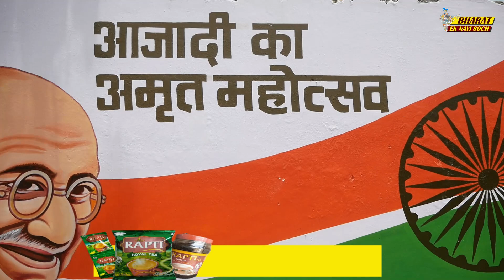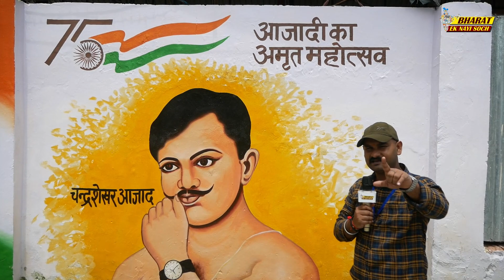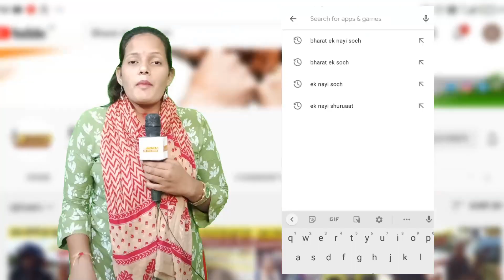स्वतंत्रा सेनानी की पेंटिंग देखकर आपको यकीन नहीं होगा की किसी ने हाथ से बनाई है, Bharat Ek Nayi Soch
Edited By: SARVESH TRIPATHI